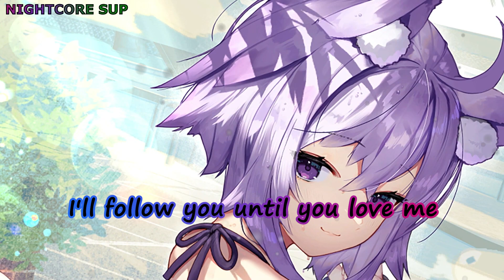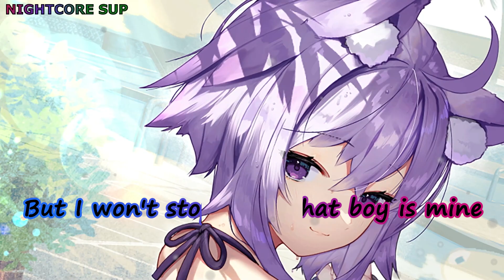Nightcore - Paparazzi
🎶 - Song :
           - Song name : Paparazzi
           - Artiste : Sinxi

- Anime : Nekomata Okayu [Hololive]

📃- Lyric :

We are the crowd
We're coming out
Got my flash on it's true
Need that picture of you
It's so magical
We'd be so fantastical

Leather and jeans
Garage glamorous
Not sure what it means
But this photo of us
It don't have a price
Ready for those flashing lights
'Cause you know that baby I

I'll follow you until you love me
Papa-Paparazzi
Baby, there's no other superstar
You know that I'll be your
Papa-paparazzi

But I won't stop until that boy is mine
Baby, you'll be famous
Chase you down until you love me
Papa-paparazzi

I'll be a girl backstage at your show
Velvet ropes and guitars
Yeah, 'cause you're my rock star in between the sets
Eyeliner and cigarettes

Shadow is burnt,
Yellow dance and we turn
My lashes are dry
Purple teardrops I cry
Loving you is cherry pie

Papa-paparazzi
Papa-paparazzi

Papa-paparazzi

Real good, we're dancing in the studio
Snap, snap, to that shit on the radio
Don't stop for anyone
We're plastic but we still have fun

Papa-paparazzi
Papa-paparazzi

Papa-paparazzi

Lyric video for "Paparazzi"